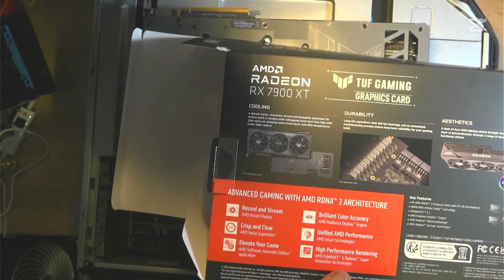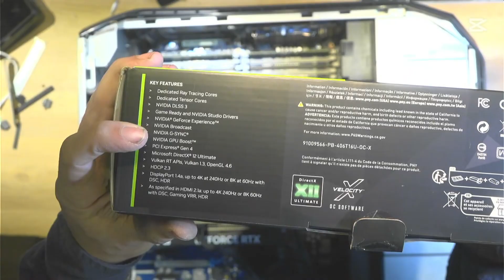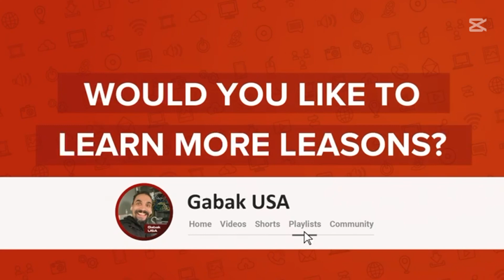what video cards can you install in an HP Z8 G4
here i will show you the video card that can fit in this computer here the video card that you can buy as well

👋 SAY HI TO ME ON SOCIAL MEDIA!
Do you have questions? Or do you want to know when I will release a new video? Follow me in TELEGRAM

GABAKUSA
NEWS ABOUT THE CHANNEL

do you want to help me with some $$?

If you want to invest in cloud hashing power.